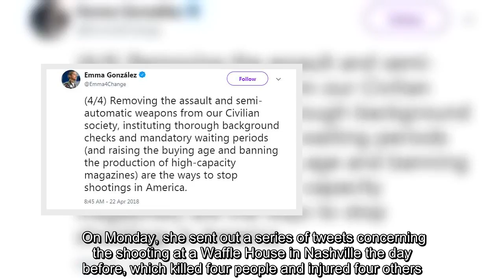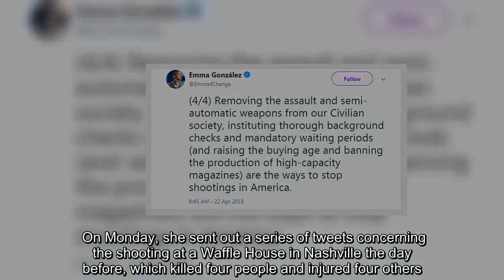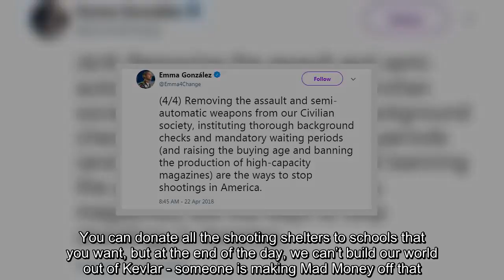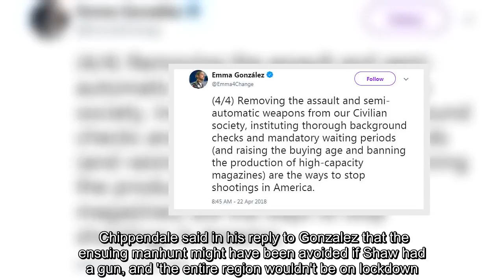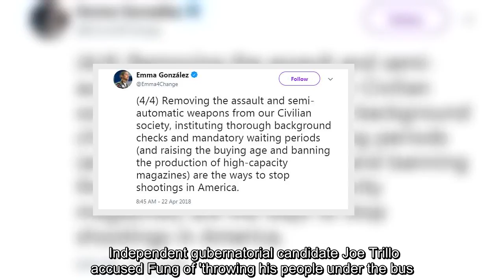Lawmaker apologizes for calling shooting survivor 'dummy'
A Republican Rhode Island lawmaker was forced to apologize after getting into a Twitter spat with outspoken Parkland shooting survivor Emma Gonzalez and calling her a 'dummy.'  But in making his amends to the high school student, state Rep. Mike Chippendale said he won't apologize for 'zealously defending' the Second Amendment.Gonzalez has emerged as a prominent gun control activist after surviving a mass shooting at Marjory Stoneman Douglas High School in Parkland, Florida, on February 14 that